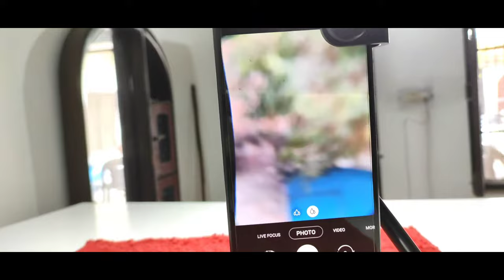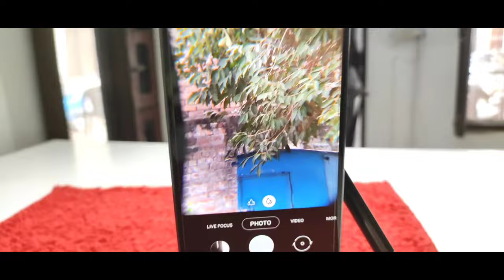20X Zoom Lens Review || Best Zoom Lens for Mobile Phone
20X Zoom Lens Review || Best Zoom Lens for Mobile Phone ||

About Video :-

Hello Friends, is video me maine aapko bataya hain wo ki Top 5 Best 5G Smartphone Under 30000 kaun se hai. Or kaun se smartphones gaming ke liye best hai jo under 30000 aate hai. I hope is video se aapki kafi help hogi.

This video is made just for the knowledge purpose.